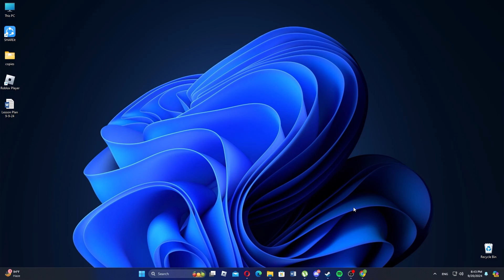How to find PROPERTY MANAGEMENT SERVICE through KELLER WILLIAMS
How to Find Property Management Services Through Keller Williams | Complete Guide 🏢🔑

Looking for professional property management services through Keller Williams? In this video, we’ll show you how to easily find and utilize Keller Williams' property management services, whether you’re a landlord seeking support or an investor looking for efficient property oversight.

We’ll cover:

How to locate property management services on the Keller Williams website
Benefits of working with Keller Williams property managers
Key services offered, including tenant management, maintenance, and rent collection
How to connect with a Keller Williams property management agent